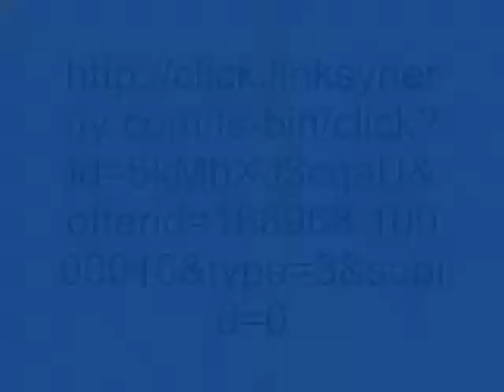Flip Flop Madness! Wholesale priced at Flip Flops and more